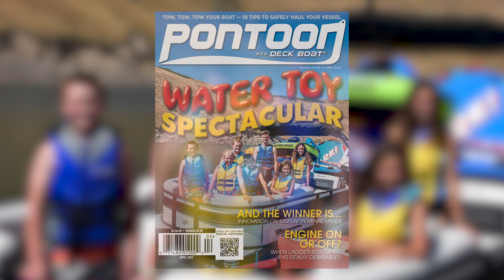Top 10 Towable Water Toys for Boating this Year | Airhead, Ho Sports, Wow Sports and more!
Nothing is better in the summer than hitting the lakes and shredding water on an amazing tube. It's a great way to have some family fun while enjoying the sunshine out on the water. However, it can be difficult to know which towable water toy is right for you and your boating situation. Our PDB Magazine crew had the opportunity to test the latest towable's first-hand to help save you some time.

Toys in video:
Wow Beach Bubba - @worldofwatersports
Airhead Space Shuttle - @Airheadh2o
Airhead Shield - @Airheadh2o
O'Brien Baller 3 - @OBrienWatersports
Ho Sports Formula 3 - @HOSportsMfg
Ho Sport Shark - @HOSportsMfg
Zup YouGotThis 2.0 Board - @zup7565

Pontoon Boat in video - Huge thank you to @BarlettaBoatCompanyLLC for letting us use their pontoon to test out all of these fun toys!

Life Jackets - Also a big thank you to @WestMarineInc for supplying us with life jackets for our kiddos!

Check out our most recent playlist listing all of the new 2023 pontoons and deck boats that we tested and reviewed: